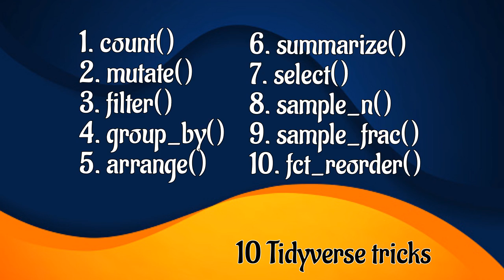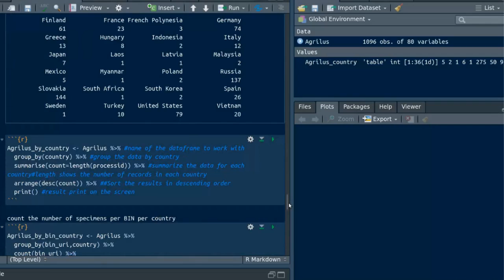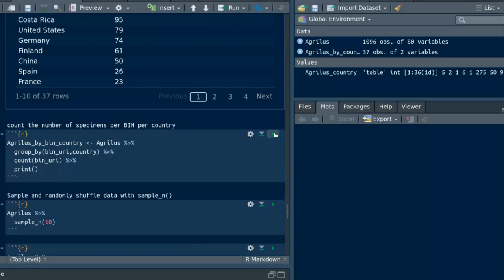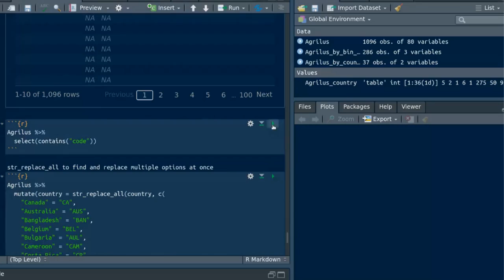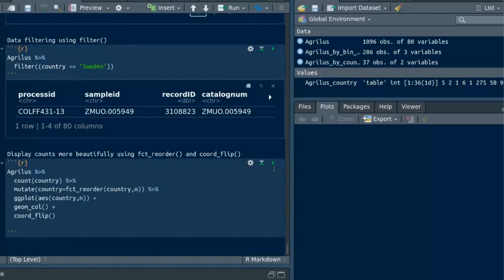10 essential tricks in tidyverse- R tutorial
In this video, you will learn 10 essential tricks using tidyverse in R. These will help you to work with data more efficiently by simplifying your code. The 10 ticks are,
count( )
filter( )
mutate( )
group_by( )
arrange( )
summarize( )
select( )
sample_n( )
sample_frac( )
fct_reorder( )